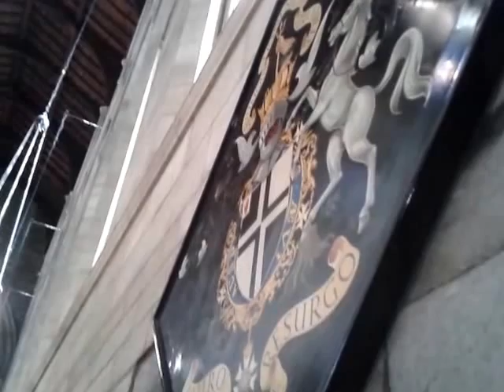Hexham Abbey Choir practising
Church Choir with church organ